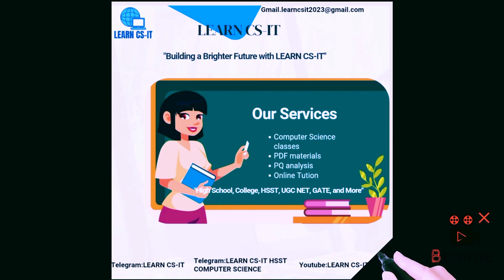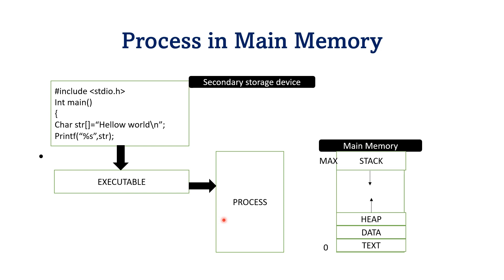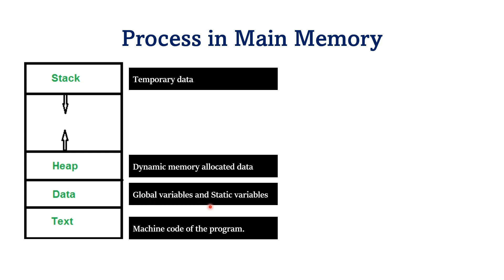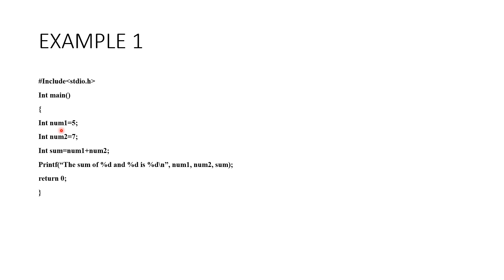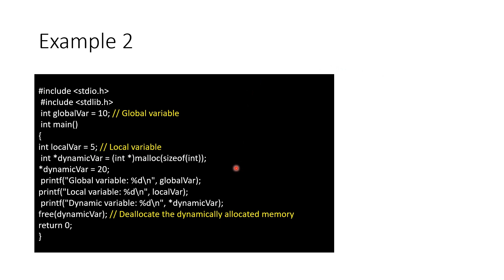HSST COMPUTER SCIENCE|OPERATING SYSTEM|PROCESS IN MAIN MEMORY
OPERATING SYSTEM
PROCESS
PROCESS IN MAIN MEMORY